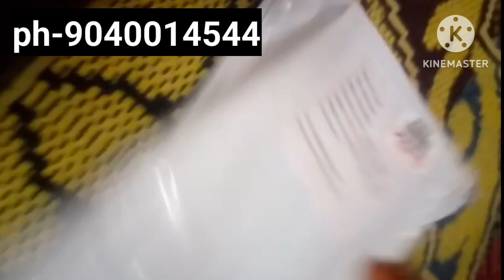1 gram gold jewellery lagila diwali offer💥💥//book fast// 680 ru arambha ethare 1 gram jewellery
1 gram gold jewellery lagila diwali offer💥💥//book fast// 680 ru arambha ethare 1 gram jewellery